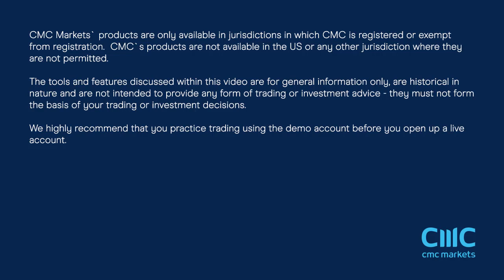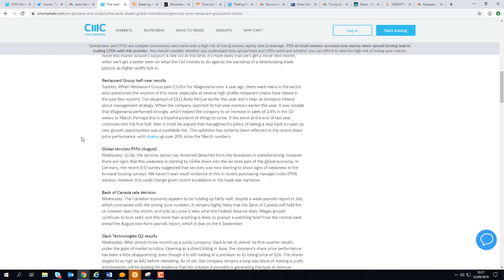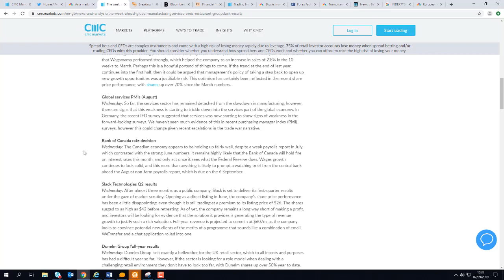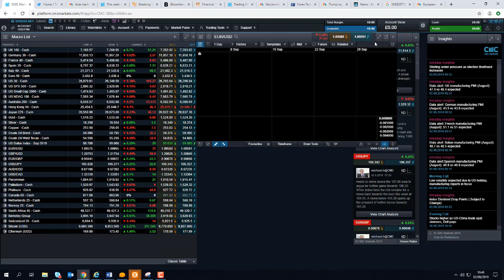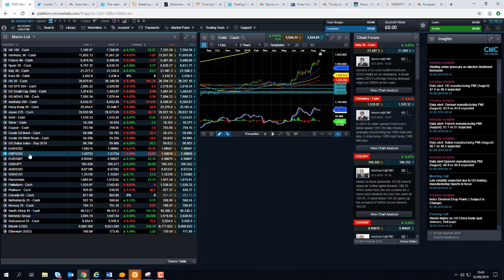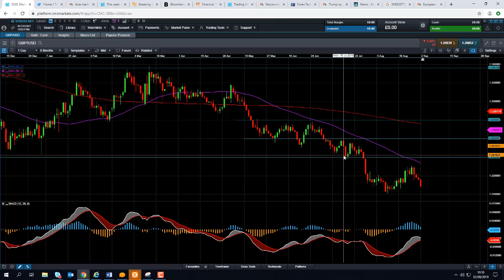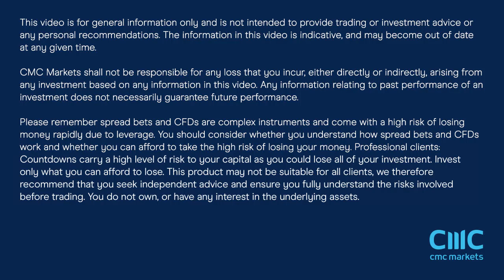Monday market update – 2nd September 2019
David talks above the subdued start to the European session, the tick up in US-China trade tensions, and the poor manufacturing reports from Europe. Get the latest daily analysis on key markets such as US 30, UK 100, Germany 30, Japan 225, USD/JPY, EUR/USD, GBP/USD, Brent and West Texas Crude Oil and Gold via our CMC TV playlist.